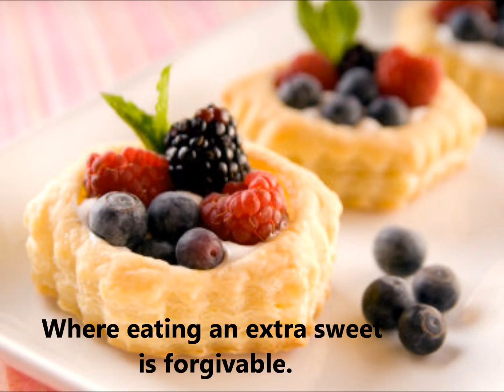5 word picture and a story